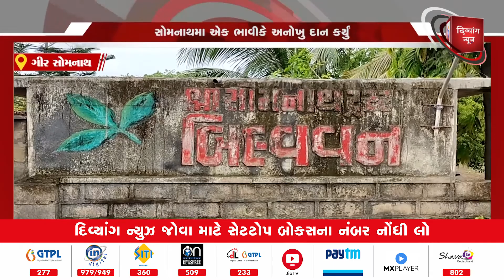GIR SOMNATH | સોમનાથ માં એક ભાવીકે અનોખું દાન કર્યું | Divyang News